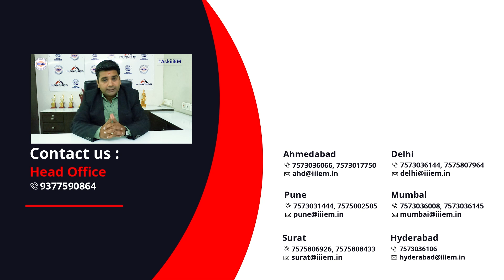Market में Buyer कोई नए Exporter से Deal क्यों करेगा? | AskiiiEM - 350 | Q&A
iiiEM has Launched it's Official Mobile Application.

Please click on the given link and be our member.

Link is now available at Play Store too.

Features:-
1. Youtube Videos
2. Books
3. Video Subscription
4. HS Code
5. Resources
6. Events
7. Currency Conversion

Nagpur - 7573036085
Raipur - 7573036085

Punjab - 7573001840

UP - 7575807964